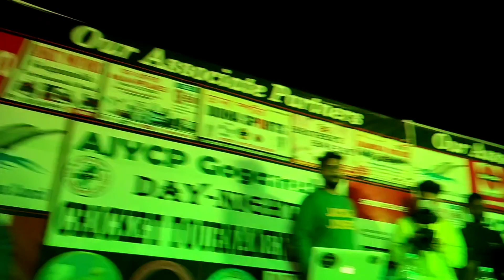vreegu kashyap live performance গোগামুখ ৰেলৱে কলনি খেলপথাৰ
MONI NOBOW || VREEGU KASHYAP
vreegu kashyap live performance  গোগামুখ ৰেলৱে কলনি খেলপথাৰ যুৱ-ছাত্ৰ পৰিষদ আঞ্চলিক সমিতির উদ্যোগও

vreegu kashyap new song
vreegu kashyap live performance...
vreegu kashyap
vreegu kashyap new song 2023

vreegu kashyap
vreegu kashyap গোগামুখ ৰেলৱে ক...
gogamukh
vreegu kashyap new song 2022

Gogamukh, Dhemaji (Assam)
Vreegu Kashyap Gogamukh গোগামুখ ৰেলৱে কলনি খেলপথাৰ যুৱ-ছাত্ৰ পৰিষদ গোগামুখ আঞ্চলিক সমিতির উদ্যোগও

Maina Enekuwa Nohoi
II Sunit Gogoi || Pulak Nath || New
Singer: Vreegu Kashyap
Lyrics: Sunit Gogoi
Mix-Mastering: Diganta Bordoloi
Lyrical Video: Bitupon Nath
Poster: Partha Jit Hira

All Assamese youTuber
YouTuber picnic
All Assam youTuber picnic
YouTube Assam picnic
picnic
Assam video
Bikash chetry
Dimpus vlog
I love travel and food
Manuj bhai
Dhruva j kalita
food vlog